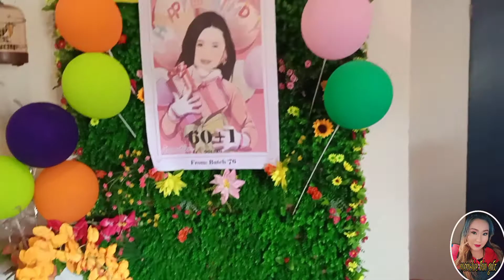Vlog #58: NEW NORMAL BAPTISM / 1ST BIRTHDAY NG BUNSOY NAMIN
Hi kamomshies. Enjoy watching.. Godbless
SUMUNOD PO KAMI SA PROTOCOL NG SIMBAHAN AT SA HANDAAN.. KAYA NO HATE PO TAU INUPLOAD KO ITO PARA REMEMBRANCE NG OKASYON PARA SA BABY KO.. NO HATE TAYO GODBLESS